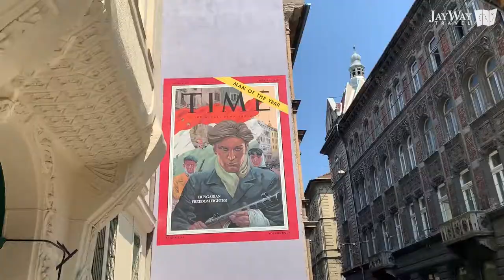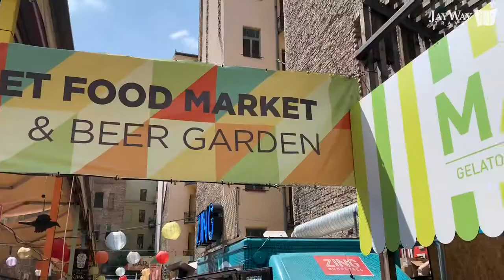Explore Budapest's Street Art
Delve into hip Budapest's diverse street art (and food) on a stroll around the city's Jewish district with Judit, one of our Budapest City Hosts.

Explore Budapest on a custom tour of Hungary with JayWay Travel